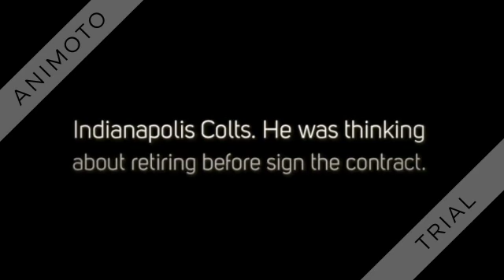Philip Rivers signs with the Indianapolis Colts